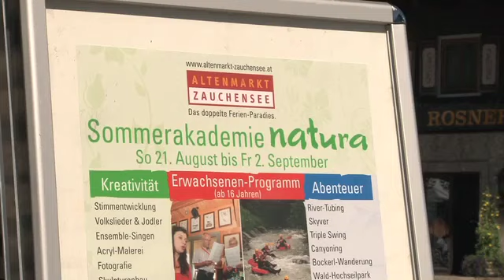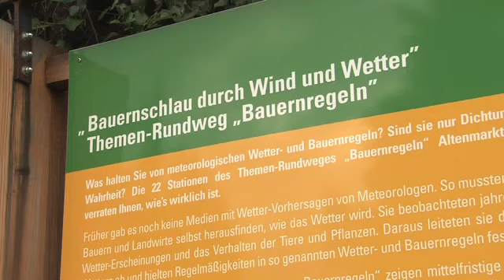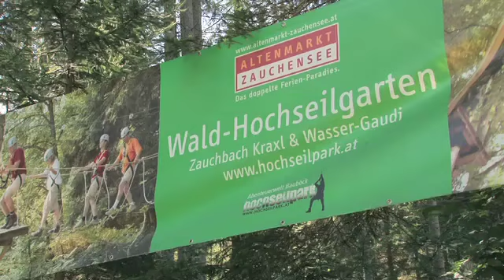Altenmarkt-Zauchensee "Das doppelte Ferien-Paradies"